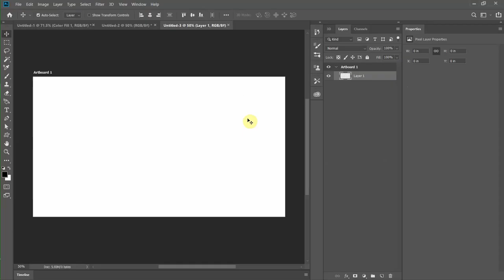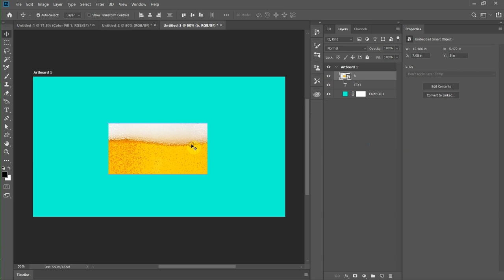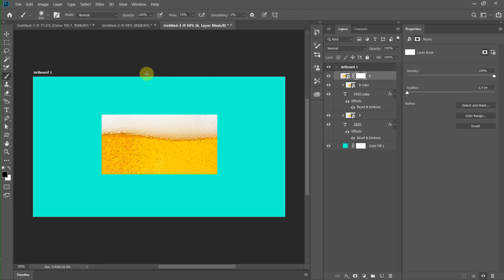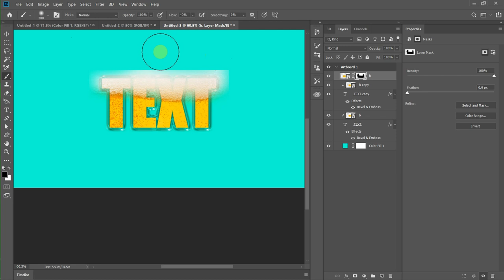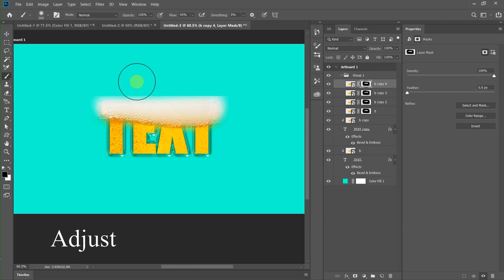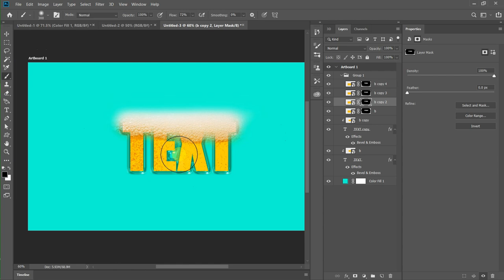Beer Text Effect in Photoshop | PixFixx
This video shows you how to create this cool Beer Text Effect in Photoshop.

Please leave some suggestions.